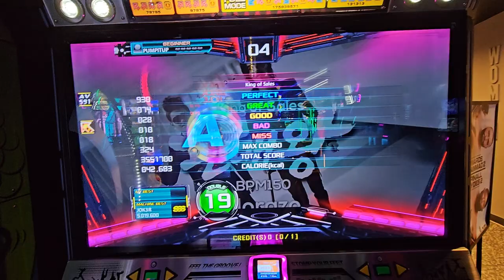KING OF SALES D19 RECLEAR CARY PADS LOL?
Dave and Busters Cary
7/14/24

Worst Pump It Up DNB cab with wtf screen tearing LOL, pads are just ? idk how to describe it, bad but sometimes stock?? DDR is really good here tho .

Footwear: Skinners Comfort 2.0 // Nike Free Runs 2018